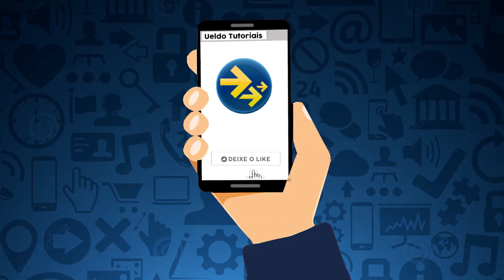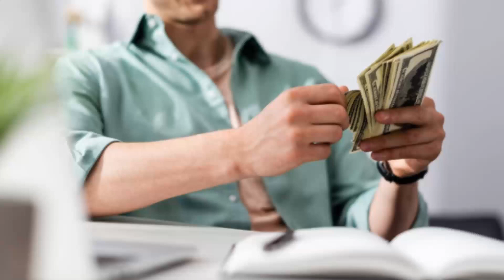SENSACIONAL! Como ganhar até R$1000 reais por mês de (renda extra) em casa com apenas o celular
Como ganhar até 1000 mil reais por mês no banco digital Next convidando amigos para abrir uma conta no banco digital gratuitamente.

Você pode ganhar dinheiro na internet usando o banco digital Next, você pode ganhar 10 reais por cada amigo que você convidar e ter a conta aprovada, o banco digital Next paga até R$ 1000 mil reais por mês.

Existem várias formas de ganhar dinheiro com bancos digitais e com esse aqui você ganha sem investir nada, apenas convidando amigos você pode ter uma renda extra em casa na internet.

O banco Digital next é um banco totalmente seguro e com muitos benefícios como cartão de crédito, pix ilimitado e muito mais.

GANHEI R$ 100 REIAS EM 1 DIA! VAZOU! Como ganhar R$100,00 reais em 1 dias sem investir nada usando seu seu celular- Tiktok